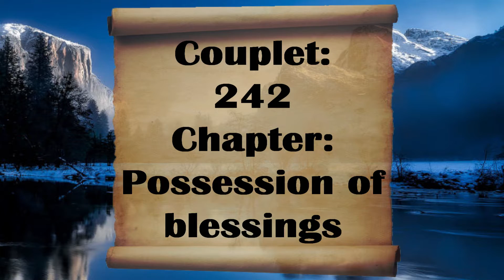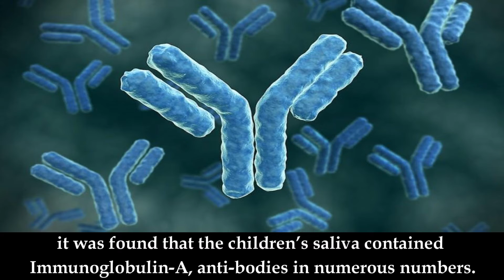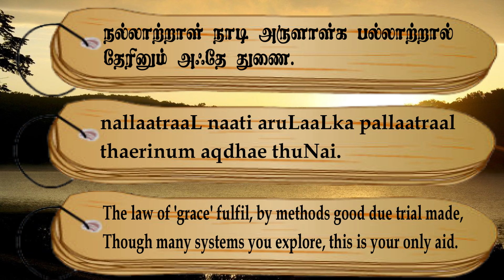Couplet- 242, Chapter- Possession of Blessings: "Thirukkuralodu Naam"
Couplet 242:
The law of 'grace' fulfil, by methods good due trial made,
Though many systems you explore, this is your only aid.

Couplet Explanation:
(Stand) in the good path, consider, and be kind. Even considering according to the conflicting tenets of the different sects, kindness will be your best aid, (in the acquisition of heavenly bliss).